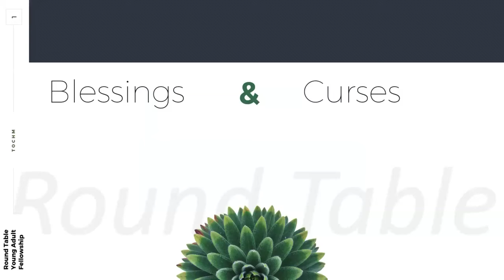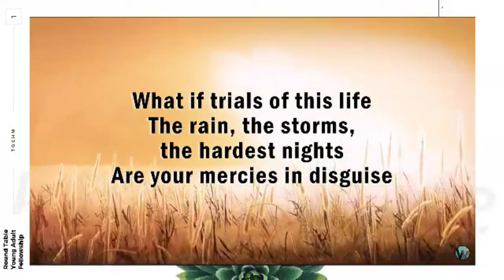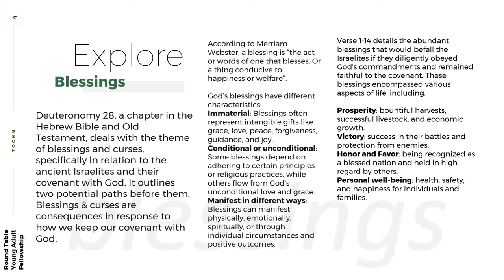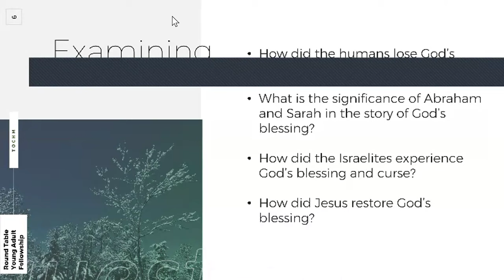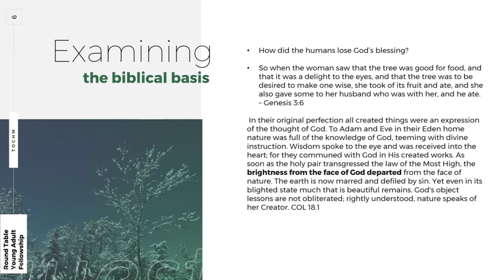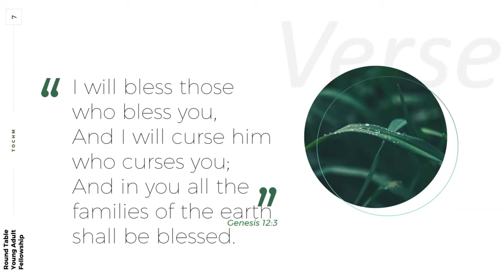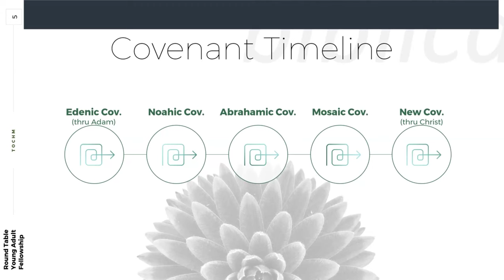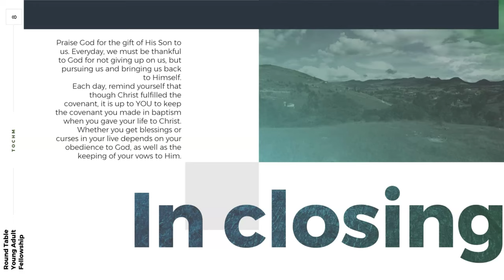TOC Round Table: Modern Myths & Misfortunes: Blessings and Curses in the 21st Century